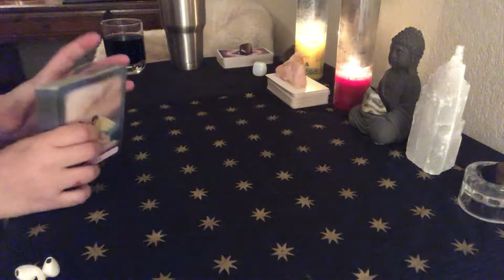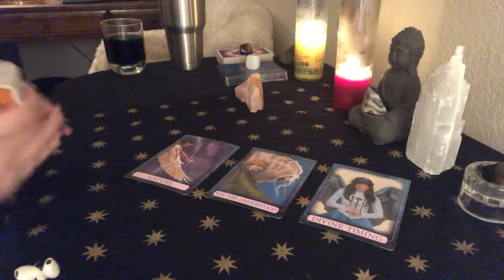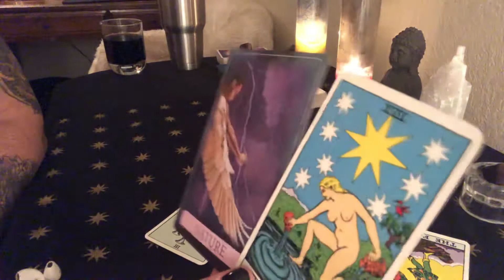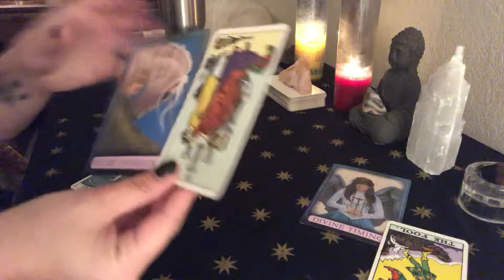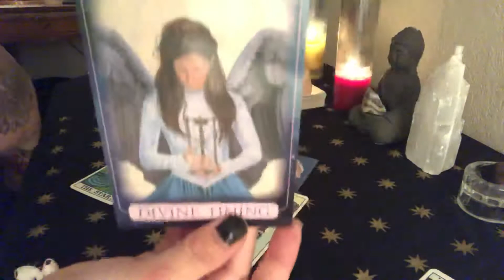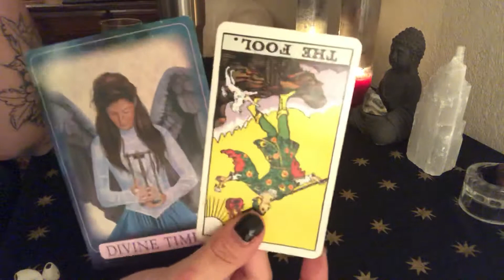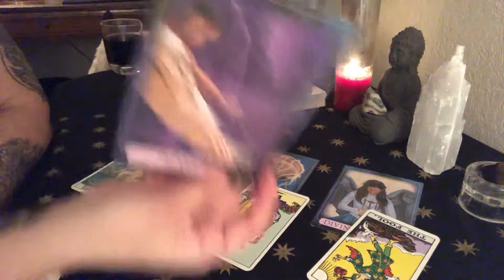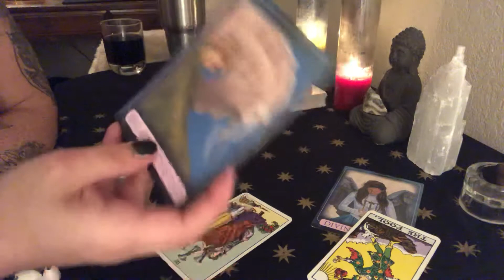PISCES- September Oracle- Your Devine Purpose! 🙌🏻✨